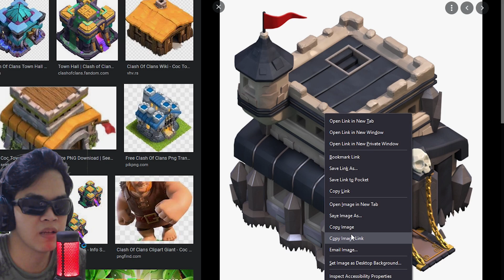MEMBUAT TH 9 DI MINECRAFT - COC SERIES